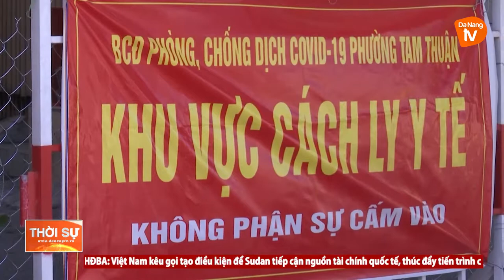HIỆU QUẢ TỪ BIỆN PHÁP GIÃN DÂN